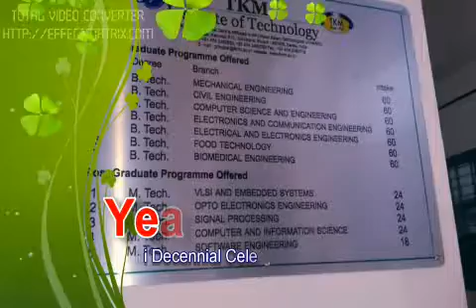TKMIT Alumini 2016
TKMIT alumini-10 year decennial celebration